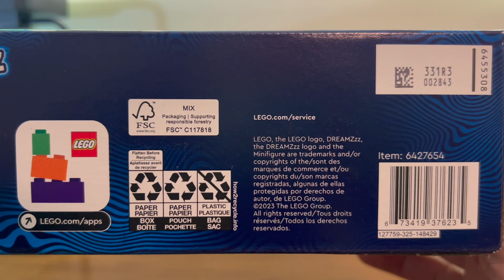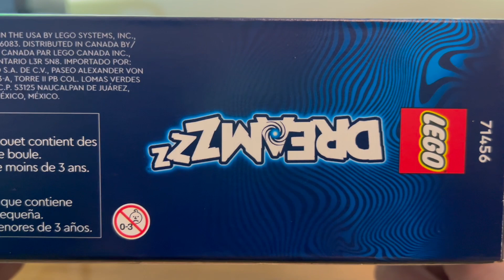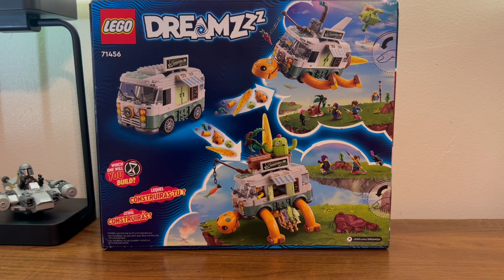a review of the dreamz set mrs Castillo's turtle van.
a quick look at the turtle van .